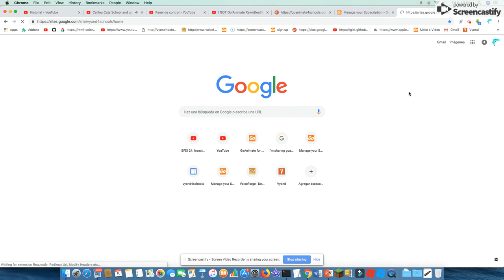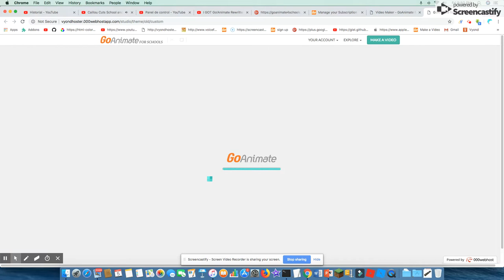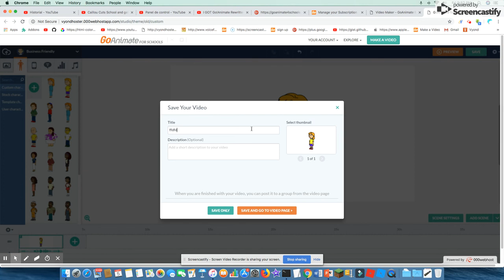Im Back On GoAnimate4Schools not GoAnimate Rewritten